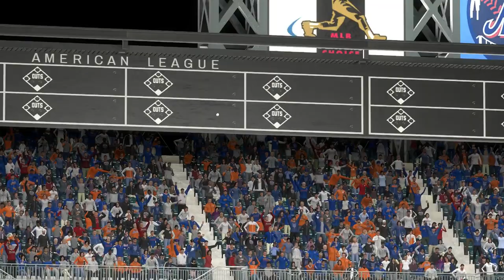MLB17: The Show. (PS4 Pro) 2017 World Series Game 2. Red Sox @ Mets. Price Vs. Degrom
The Mets almost blew game 1 in the 9th inning, but held on to win 4-3. In Game 2, Jacob deGrom looks to put the Mets up 2-0 in the World Series.